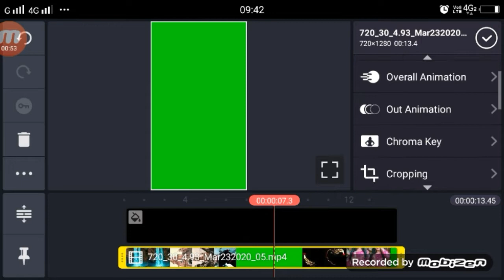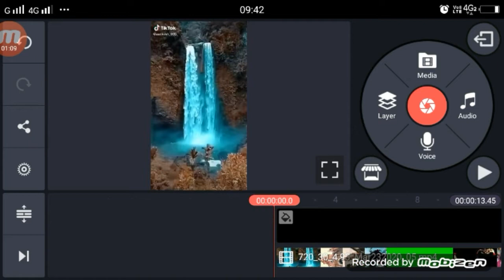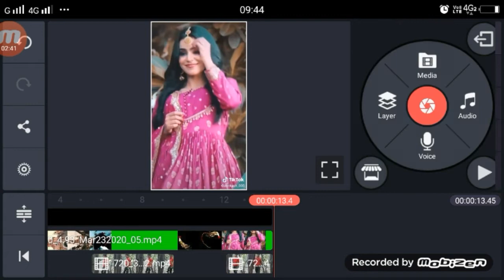Tu Dharti Pe Jahan Bhi Rahegi TikTok | TikTok New Trend | Girl VFX Tutorial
►your question
Tu Dharti Pe Jahan Bhi Rahegi TikTok,
Tu Dharti Pe Jahan Bhi Rahegi TikTok Video,
Tu Dharti Pe Jahan Bhi Rahegi TikTok Video Tutorial,
Tu Dharti Pe Jahan Bhi Rahegi  Video Kiase Bnanye,
Tu Dharti Pe Jahan Bhi Rahegi TikTok Girl VFX,
Tu Dharti Pe Jahan Bhi Rahegi TikTok Girl VFX Tutorial,
1.  TikTok New Trend Video
2. TikTok New Trend Video
3 TikTok New Trending VFX Tutorial
4 TikTok Video Tutorial
5 TikTok Trending video Tutorial
6 TikTok New Trending VFX Tutorial
7 TikTik Tutorial
8 TikTok Editing Video

My Camera :-
My Mic :-
My Tripod :-. . .